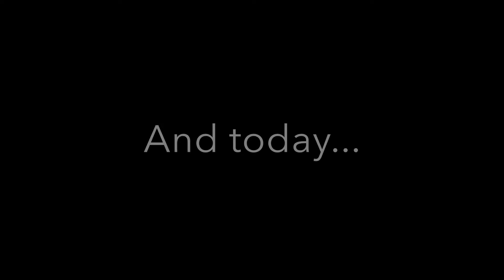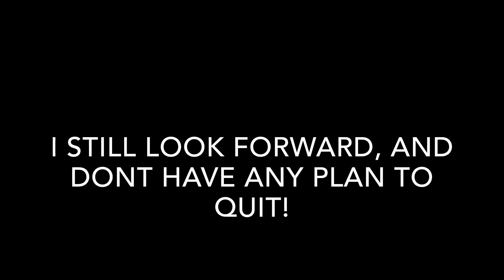1 Year Progression! | Jesper Proos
Thank you so much for this AWESOME support! I realt look forward to my 2 year progression video next year.